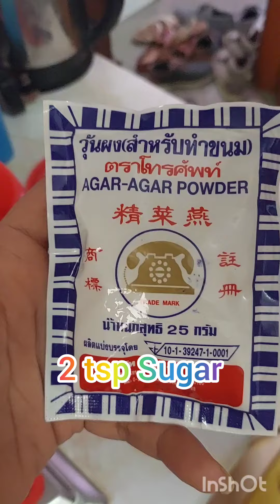Agar Agar jelly receipes for toddler chefs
Part 1 - Orange and Choco Vegetarian jelly by Baker Mom and Toddler chef. We have substituted Gelatin with Agar agar powder

I am looking to start series on receipes you can make with toddlers. This is first episode in this series, let me know if you like the concept. toddlerrecipe Enjoybaking vegetarian jelly @passionbakermum